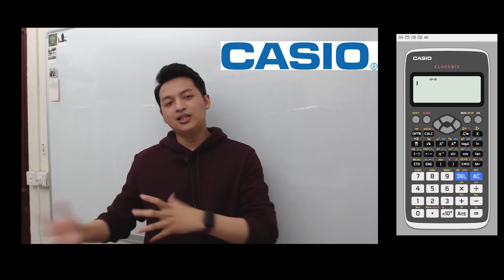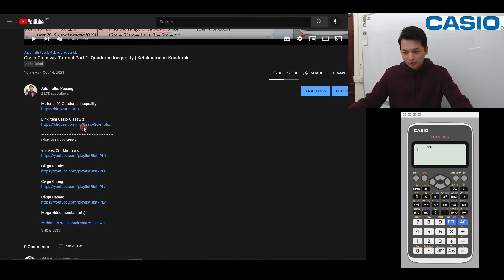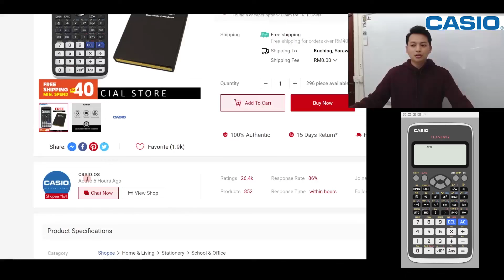Classwiz Tutorial Part 12: Vectors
Moga video membantu! :)

Timestamps:
00:00 Intro
00:52 Question 1
05:50 Question 2
13:25 Question 3
23:21 Question 4
29:25 Outro